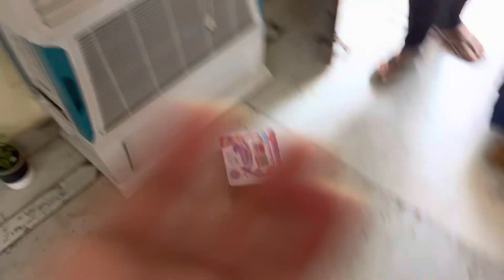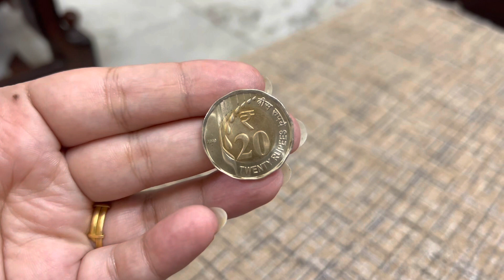Maa k Hath Ka Khana 😋 || Baby's First outing 😁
if you have any suggestions or feedback regarding the video,let it share in a comment, your response is valuable to us .